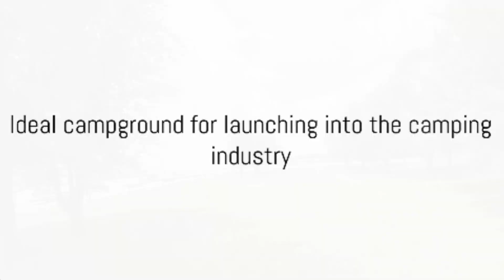File 23760 - The Hidden Gem - Highway I-55 Campground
File number 23760 - The Hidden Gem - Highway I-55 Campground

Imagine traversing the vibrant cities of Chicago, St Louis, Memphis, and New Orleans along Highway I-55. Tucked away nearby, a hidden gem - a campground that's a sanctuary yet so accessible.  If fishing happens to be your preferred pastime, then you're in for a treat! Just a stone's throw away from the park, you'll find fantastic opportunities for both fishing and boating. This transforms the park into not only a fantastic destination in itself but also an ideal stopping point for travelers along I55 looking to recharge and begin fresh the following day.   Picture a towering pole with a flag that screams 'camping', visible as far as the eye can see.
Retired? Full-time camper? Or perhaps considering a lucrative summer venture? This campground business offers a smart way to let your retirement funds flourish rather than dwindle. Picture this: Year around operation, Seven acres of land, twenty-nine sites, a home, laundry facilities, and room for expansion.
Here's a taste of the potential: In twenty twenty-three alone, gross sales soared to one hundred sixty-six thousand, eight hundred sixty dollars. Operating costs? A mere twenty percent.  Consider an investment scenario:  After covering bills,  your mortgage, and living expenses, you're left with around sixty thousand dollars in your first season.  With four out of seven acres left for future expansion and twenty-nine full hook up RV sites, the possibilities are endless.
Intrigued?  Get in touch and let's explore this golden opportunity together.